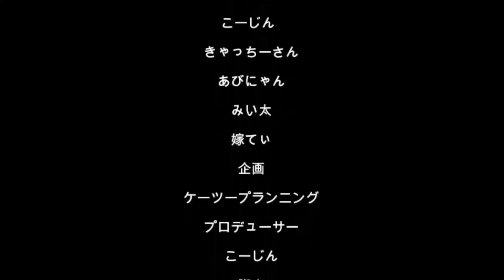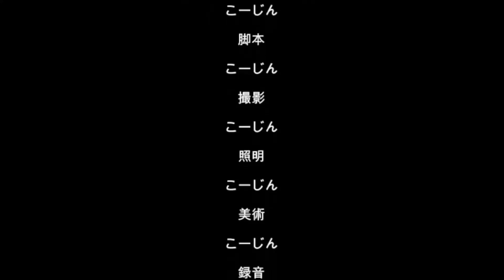20230826夜勤明けアル中ギャンブル依存症ド底辺おっさん地獄のひとり朝食（´・ω・`）